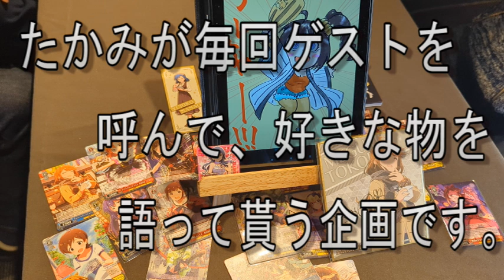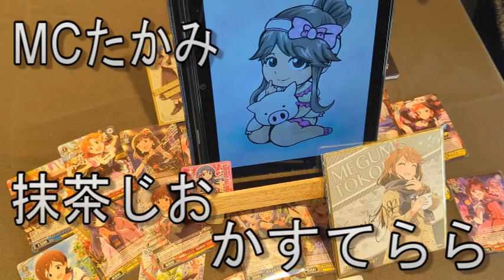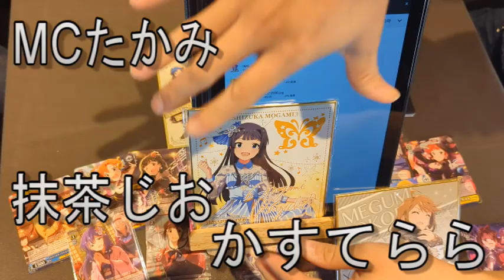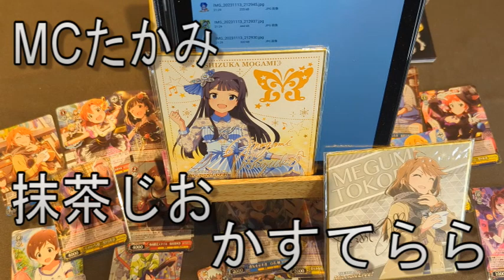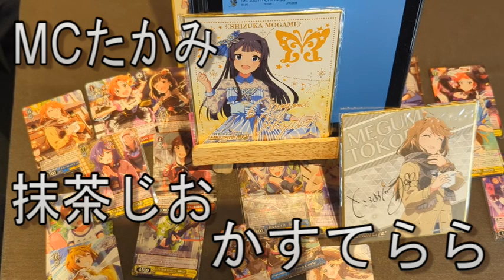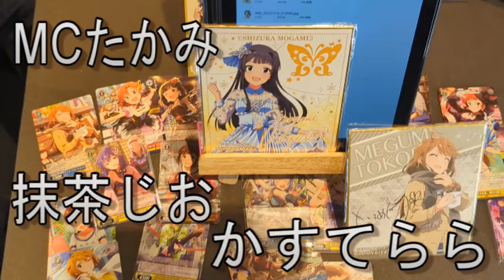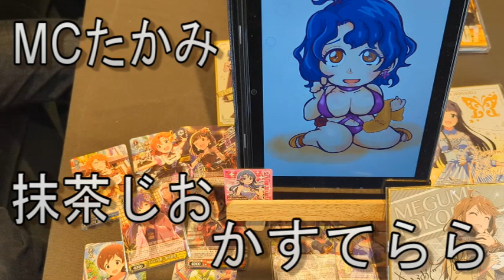たかみのへや アイドルマスターミリオンライブ！ ３話目 ボイスあり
MCたかみと語るゲストは、

かすてらら

楽しいトークをお楽しみください。

撮影場所　編集